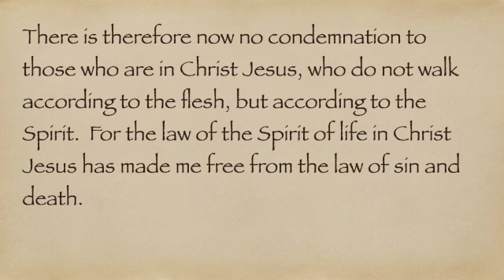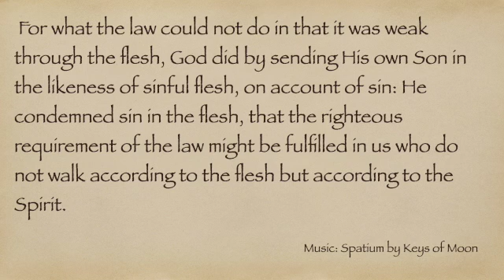FBC February 13, 2022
FBC Sunday sermon, February 13, 2022,  Pastor Dennis Norvell